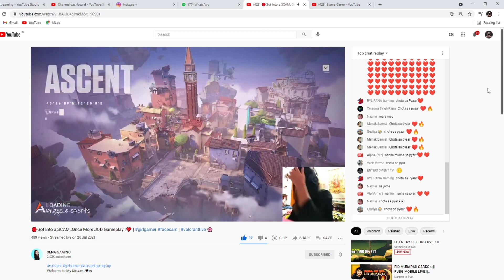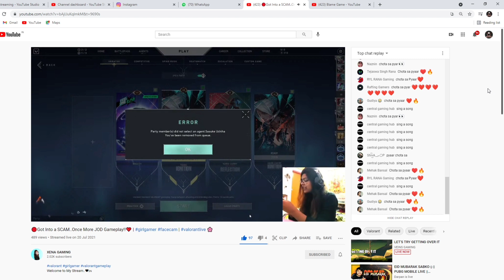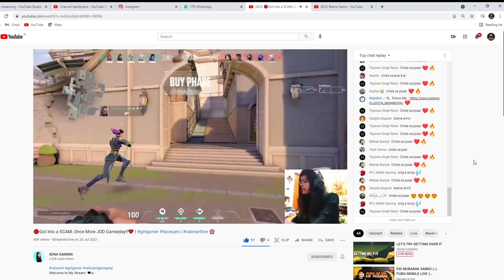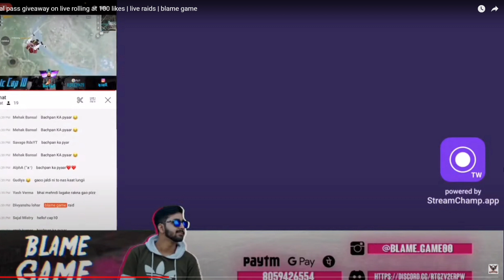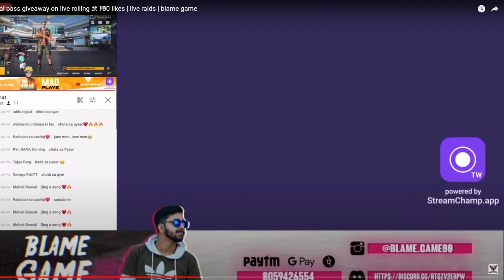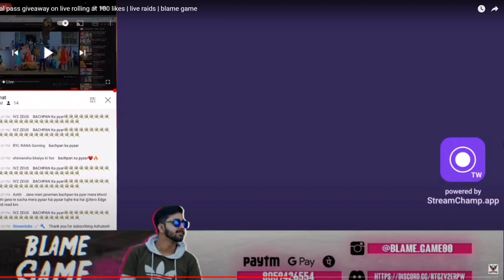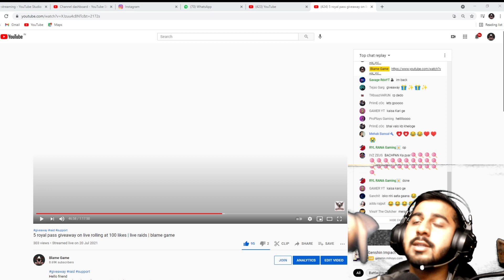Raid on talented streamer cute reactions | bchpn ka pyaar kbhi nhi bhuloge 😂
Hello friends,
Hope you like the video, tell we your opinion in the comment section.

 ➤Wanna Support Me Financially Google pay -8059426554
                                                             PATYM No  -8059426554